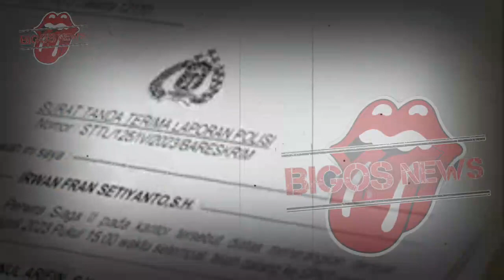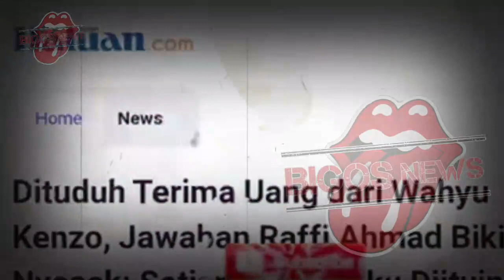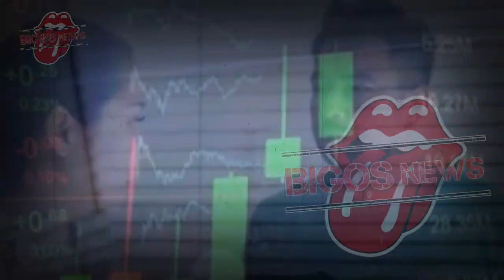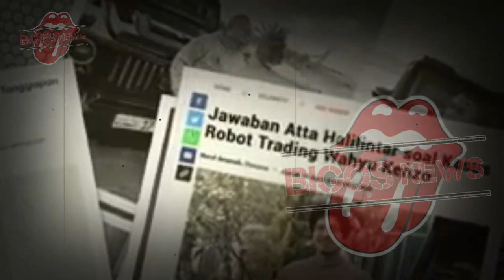RAFFI AHMAD DAN ATTA HALILINTAR TERSERET PENCUCIAN UANG~KEKAYAANNYA HASILL NIPU~GOSIP ARTIS HARI INI